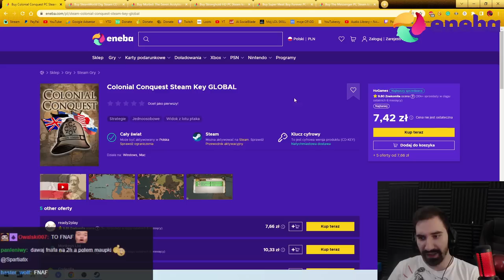SteamWorld Dig - CUDOWNA GIERKA W STARYM STYLU ZA 6 ZŁ 😎 | CAŁA GRA